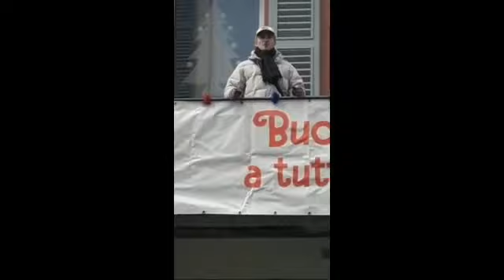Un omaggio del Maestro Walter Vai dedicato a tutti Voi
Natale 2021